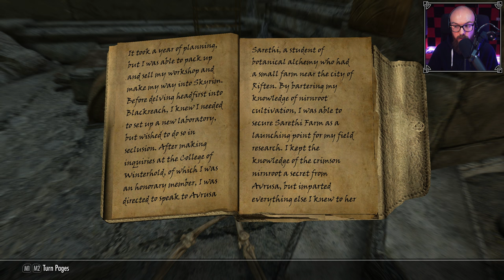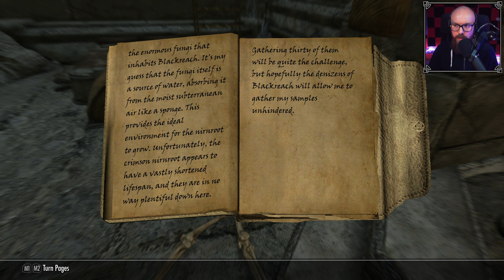BLACKREACH | Savior of Skyrim - Episode 19 (100% Playthrough)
The final chamber of Alftand stands before us, and beyond that lies the infamous Blackreach. Tonight we delve deeper than any sane person would in our situation, seeking completion and adventure! 👑

Timestamps
00:00 - Intro
00:31 - Cathedral Clash
01:55 - Searching the Perimeter
05:35 - Centurion
07:30 - The Final Room
10:06 - Targe of the Blooded
11:16 - Upgrade Time
12:03 - The Secret Entrance
12:53 - A Breath of Fresh Air Before the Delve
14:38 - Hello, Blackreach
18:56 - Sinderion's Field Laboratory
25:50 - Crimson Nirnroot
27:38 - The Great Lift at Alftand
28:40 - Combat in the Deep
32:35 - Babysitting a Grown Man
33:37 - Relentless Falmer
35:05 - Exploring the Vast Caverns
39:32 - Chaurus
40:41 - Delving Further
43:13 - Rematch
44:04 - A Rather Moist Quest
46:19 - On My Own
49:39 - The Wisps
52:11 - Showdown
54:10 - Trouble on the Horizon
54:50 - The Servants
57:11 - Battles at the Silent City
1:01:11 - Outro